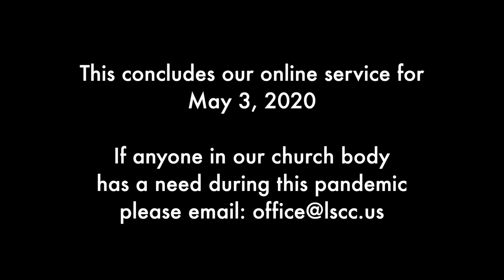Life Spring Sunday Service 05/03/2020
Restoring The Soul.
How do we restore all that the world steals away?
SERIES: All Stressed Up & No Place to Blow
Message by Pastor Tony Amatangelo